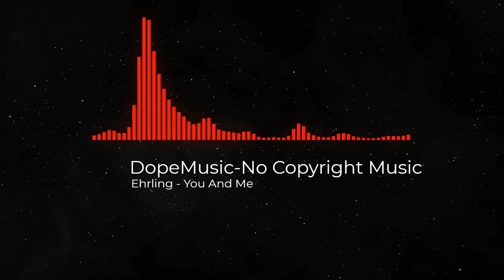Ehrling - You And Me (DopeMusic-No Copyright Music)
Song:   Ehrling - You And Me (Dope Music- No Copyright Music)
Music promoted by Dope Music- No Copyright Music.